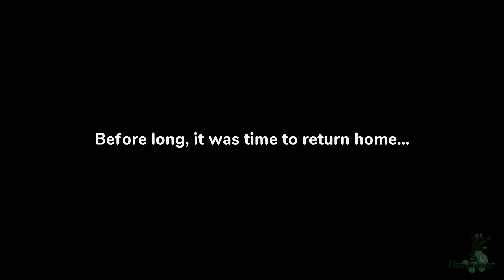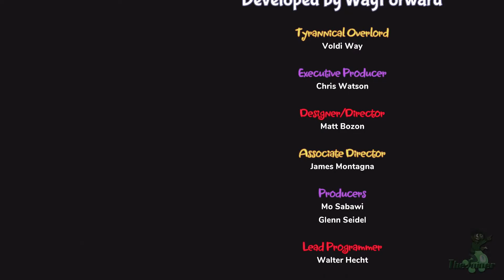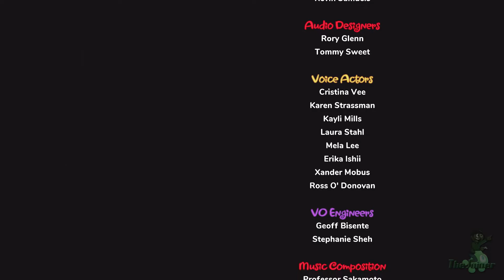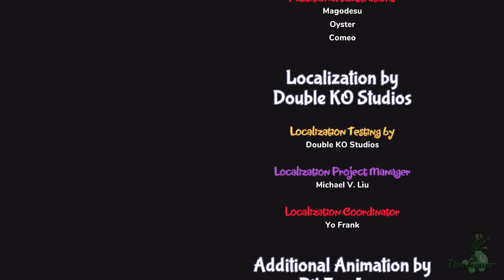THE SIREN'S SONG | Shantae and the Seven Sirens [16 - FINAL]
Come to think of it, has anyone used music as a weapon yet?